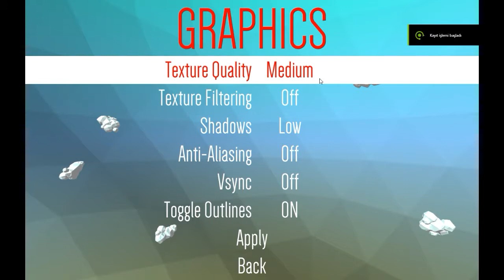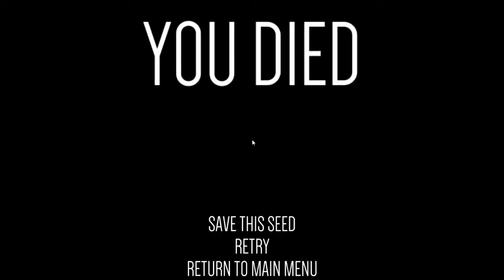POLYGOD GAMEPLAY (PC) | LOW POLY INDIE GAME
Polygod is a rogue-like, randomly generated, single & multiplayer FPS with a brutal difficulty curve.